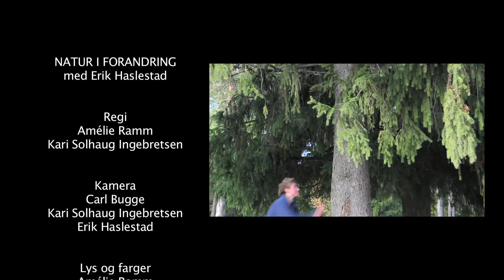Natur i Forandring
Skoleprosjekt - naturfag - suksesjon

filmet av meg(Carl Bugge)

forran kamera - Erik Hasletsad

klippet av Amelie ramm og kari ingebretsen

filmet på sognsvann ved svartgulp

2 x 550d
18-55 is/17-79 os/ 50 f.14 & 1,8